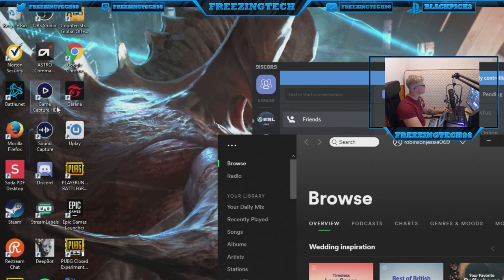Duos with baldric